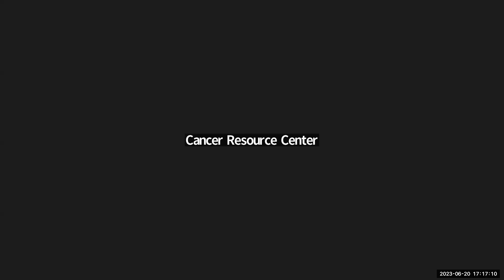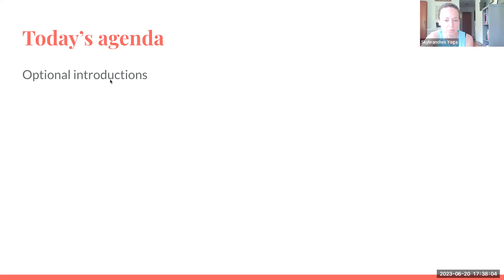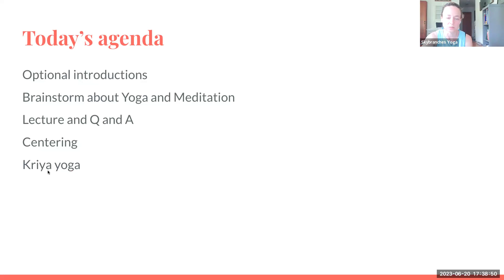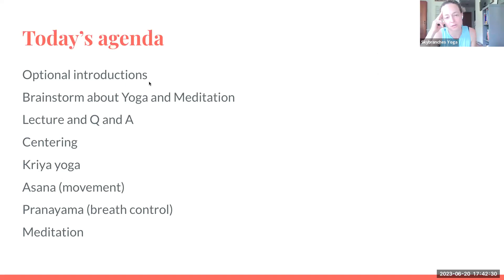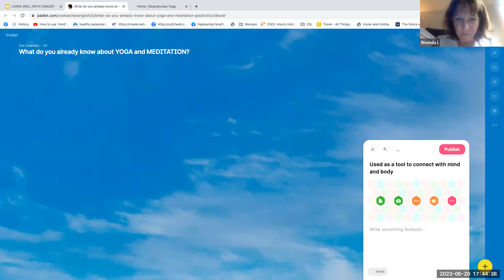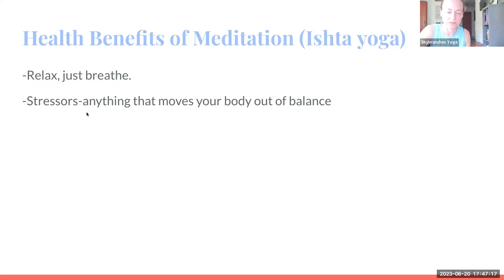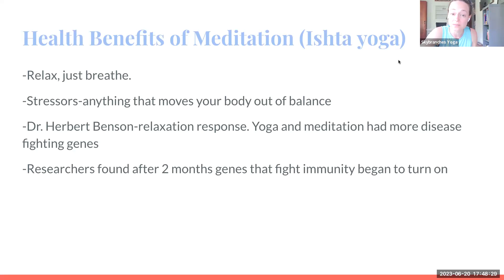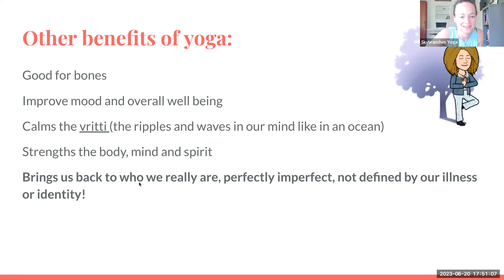Living Well With Cancer: Coming Back to Self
Zoe Isaacson from Skybranches Yoga presents, "Coming Back to Self." In this event, we brainstorm, discuss, and explain the health benefits of meditation, especially for populations recovering from illness. We perform simple movements (asana) followed by some controlled breathwork (pranayama) and meditation to leave you feeling more balanced, centered, and free of distractions that get in the way of who we really are at the core.

Living Well With Cancer is a FREE and open to the public virtual educational series hosted by the Cancer Resource Center and Cayuga Health System. Register to receive next month's Zoom